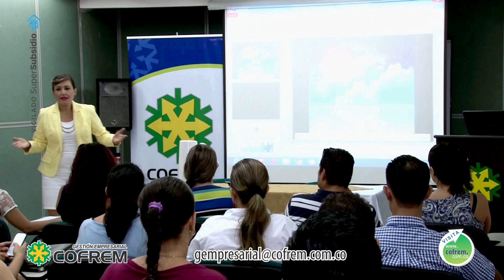COMERCIAL GESTIÓN EMPRESARIAL COFREM